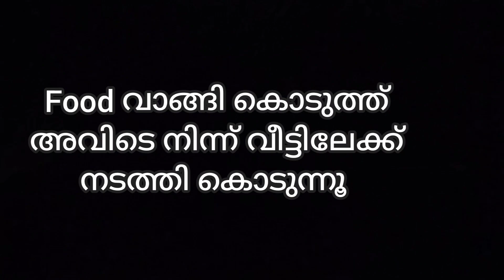Valentine's day പ്രതീക്ഷിക്കാതെ കിട്ടിയ ഗിഫ്റ്റ്/valentinesgift